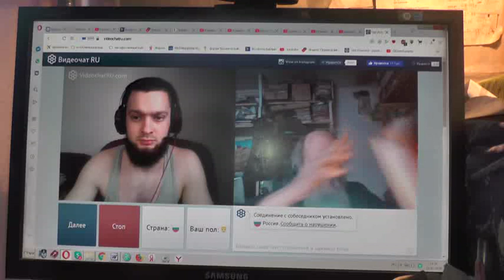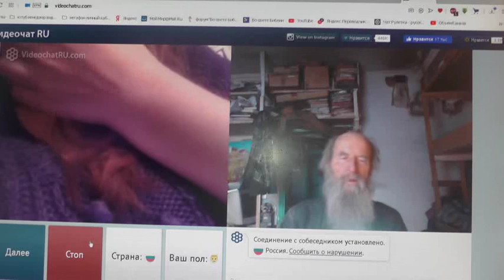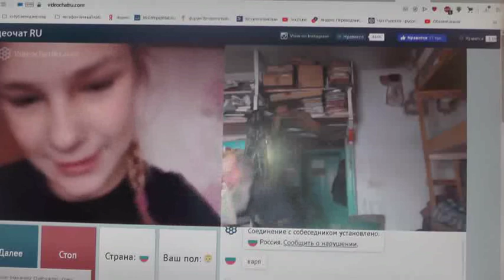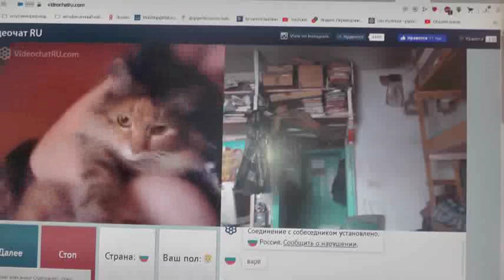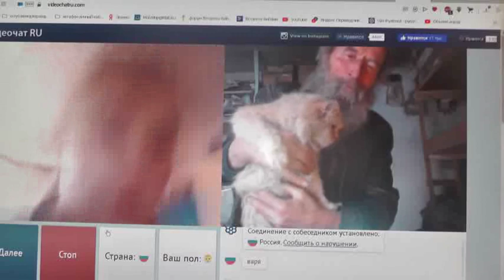№180. Иоан.3:36 Верующий в Сына имеет жизнь вечную,..